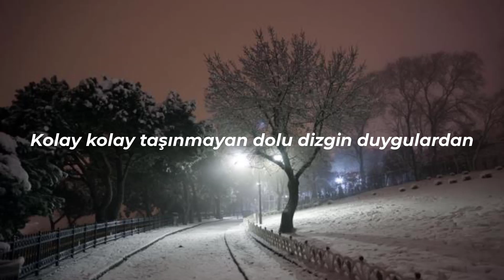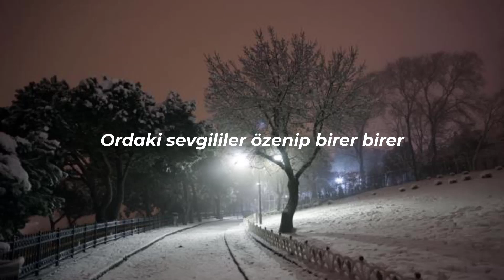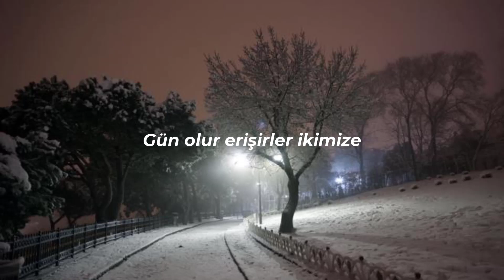SEZEN AKSU - HAYDİ GEL BENİMLE OL (LYRİCS - SÖZLERİ)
SÖZLERİ
Bende zincirlere sığmayan o deli sevdalardan
Kızgın çöllerde rastlanmayan büyülü rüyalardan
Kolay kolay taşınmayan dolu dizgin duygulardan
Yalanlardan dolanlardan daha güçlü bir yürek var

Haydi gel benimle ol
Oturup yıldızlardan bakalım dünyadaki neslimize
Ordaki sevgililer özenip birer birer
Gün olur erişirler ikimize

Uzanıp yüreğimin ateşiyle yeniden
Yıldızları tek tek yakacağım
Sarılıp güneşlere sevgimizle göklerden
Mavi mavi taçlar takacağım ne olursun